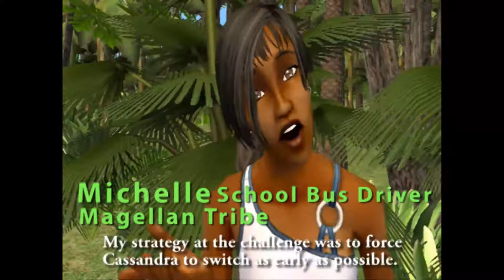Simvivor Philippines EP9 P4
Second jury member. Enjoy.